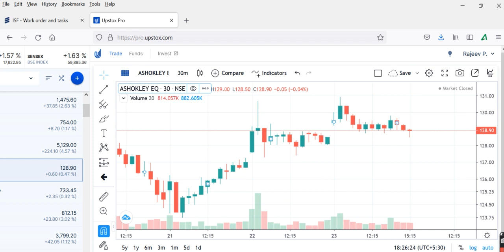ashok leyland aaurobindo pharma